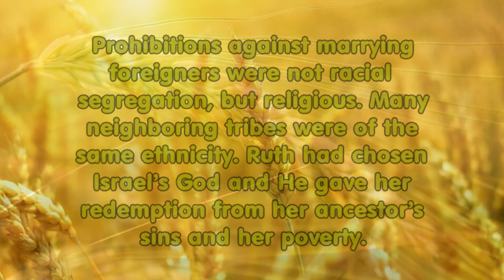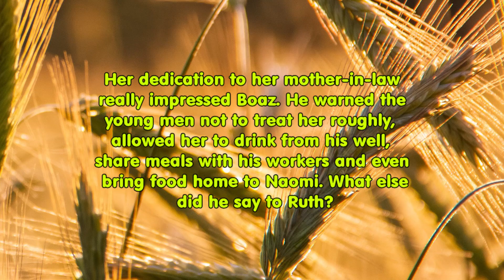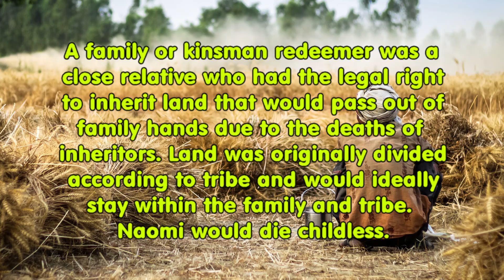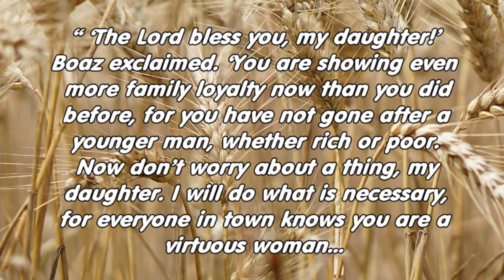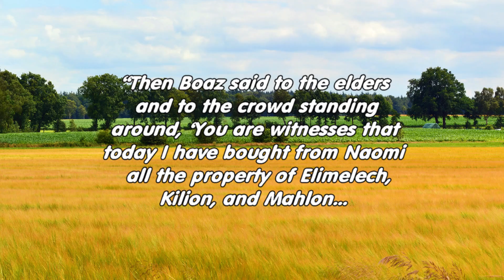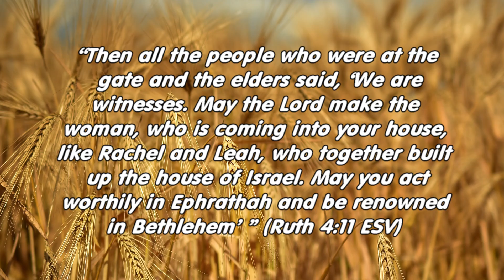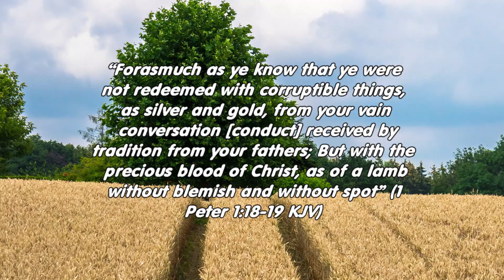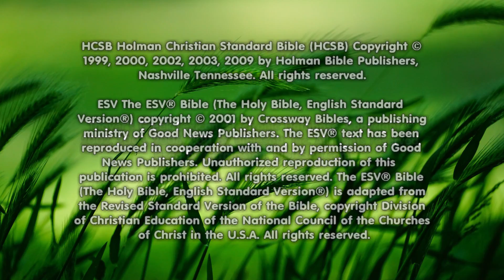Ruth (Bible E-Course)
Ruth had chosen Israel’s God and He gave her redemption from her ancestor’s sins and her poverty. Notes